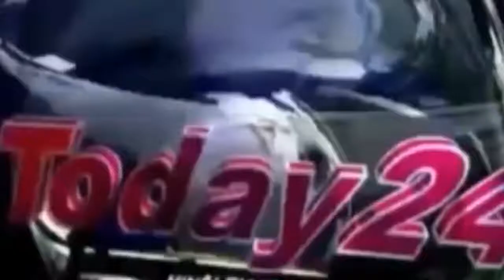मिर्ज़ापुर के गंगा खादर में शराब माफियाओं के विरूद्ध आज फिर चला अभियान।-Today24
थाना परीक्षितगढ़ की अवैध शराब के विरुद्ध बड़ी कार्यवाई - थाना परिक्षितगढ़ के गांव मिर्ज़ापुर के गंगा खादर  में शराब माफियाओं के विरूद्ध आज फिर चला  अभियान। अवैध देसी शराब की 7 भट्टियां तोड़ते हुए करीब 2000 लीटर लहन नष्ट किया गया..

T.V. News

Application.

views!!!

News."